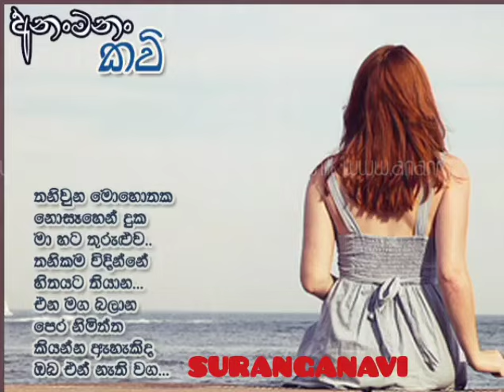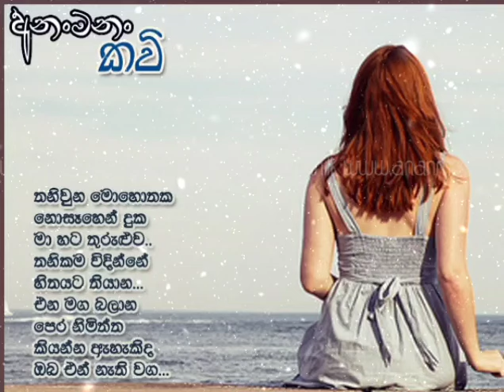MIX...COVER SONG WITH සුරංගනාවි SINHALA SONG ...